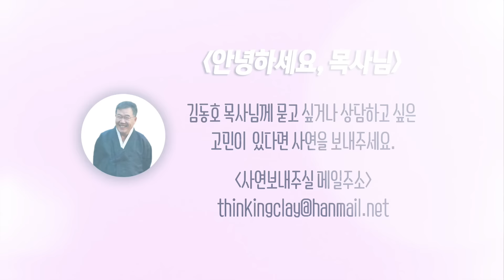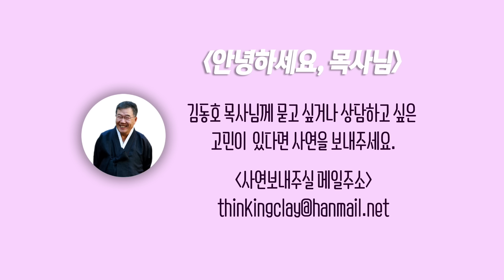[안녕하세요 목사님 #219] 사람 사귀는 걸 힘들어 하는 아들. 말 상대 할 사람 없이 혼자 지내는 게 너무 속상합니다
[안녕하세요 목사님 #219]
사람 사귀는 걸 힘들어 하는 아들
말 상대 할 사람 없이 혼자 지내는 게 너무 속상합니다